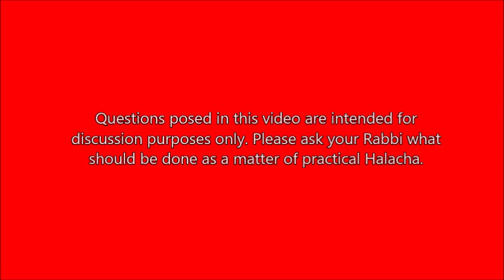דבר תורה - לשבת פרשת בשלח